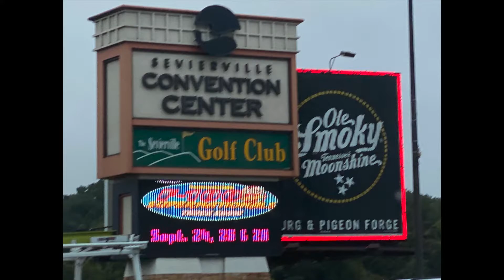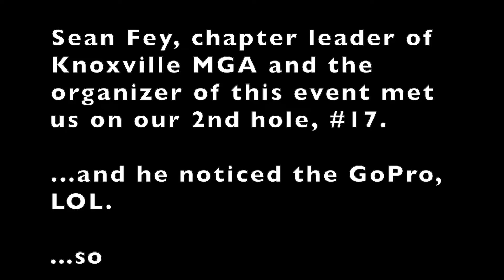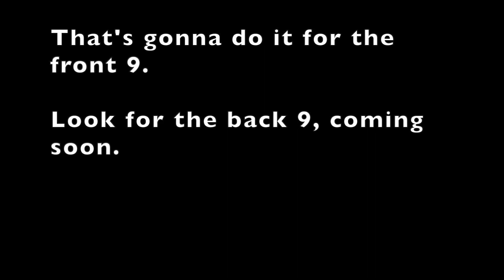MGA Dirty Southern Region Classic | Sevierville Golf Club, Sevierville TN. My Group, The front Nine.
The MGA (Mediocre Golfer's Association) Held a Regional event called the Dirty Southern Region Classic in Sevierville TN at the Sevierville TN Golf Club, River Course. There were 5 chapters that participated, and a total of 45 mediocre golfers that attended. This was on September 26th, 2020. This is the front Nine captured by me of group 15B. We had a great time and played some crappy golf on an impressive golf course during some OK weather. I expect to publish the back 9 and the awards ceremony next week.

We had a great time and I hope that you enjoy the video.